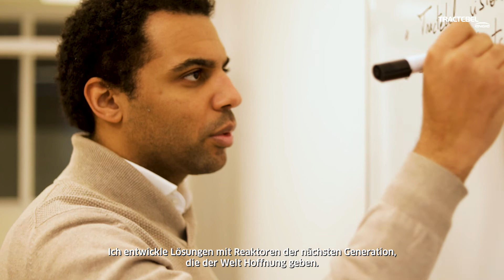Engineer your positive impact with Tractebel [GE]